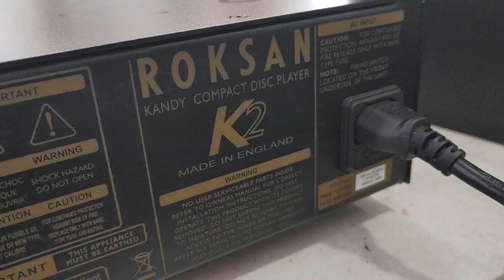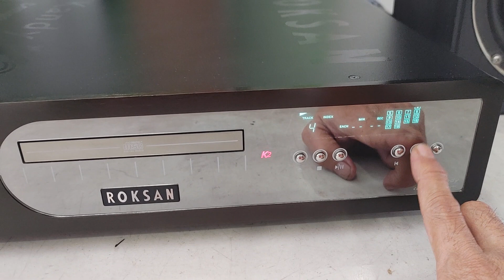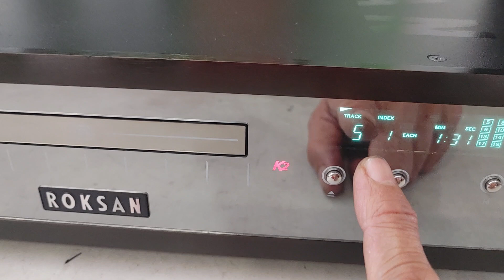CD Roksan Kandy K2 made in England, đẹp xuất sắc, mắt tốt. Giá 11tr (0943599678)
CD Roksan Kandy K2 made in England, điện 230V. CD rất hay, kiểu dáng đẹp & sang trọng, mắt đọc tốt không kén bất cứ đĩa nào.
CD Roksan Kandy K2 chạy giải mã Burr-Brown PCM1798 danh tiếng, tiếng chi tiết, âm hình rõ, thể hiện nhạc tính cao. Giá 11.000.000đ.